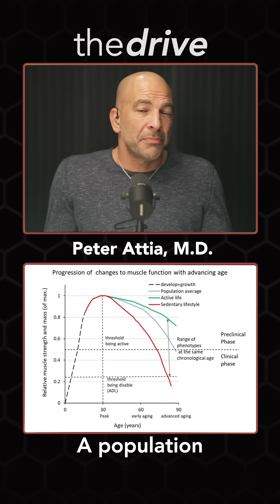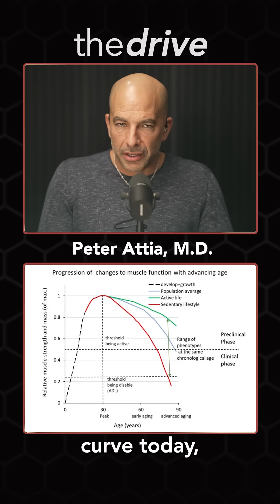What's Your Muscle Loss Trajectory?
This clip is from episode  #349 - AMA #71: Building strength and muscle mass: how to optimize training, nutrition, and more for longevity

In this clip, they discuss:

-  Muscle Mass Peaks Around 30 – After that, the rate of decline depends heavily on how active you stay
- Three Paths of Decline – Active, average, and sedentary individuals experience dramatically different aging curves
- Inactivity Is the Real Risk – Most decline isn't slow and steady—it's sudden and triggered by injury or time off training
-  Rule #1 After 50: Don’t Get Injured – Injury is the fastest route to steep decline in strength and mobility
- Max Your Peak Early, Slow the Drop Later – The higher your peak in youth, the more performance you retain with age